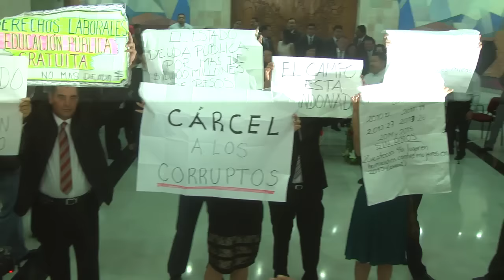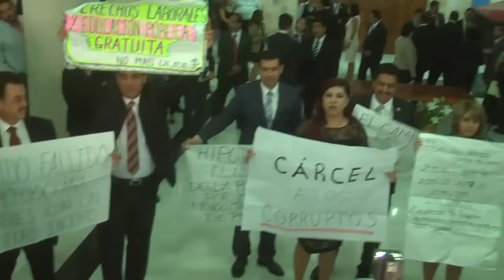Entre golpes, entrega Alonso Reyes informe a Diputados